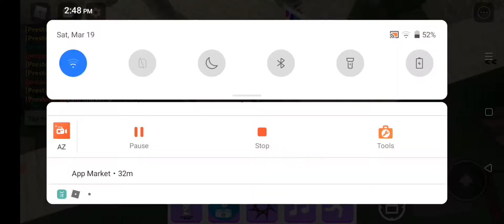Just Playing Find The Markers With my Friend! :D (Candyland Update)